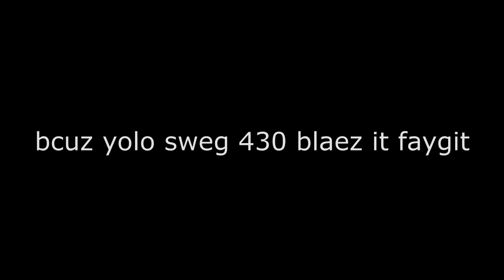how tu maek kids med in mw3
dis iz how u maek kids med en callduty fo reel breh.